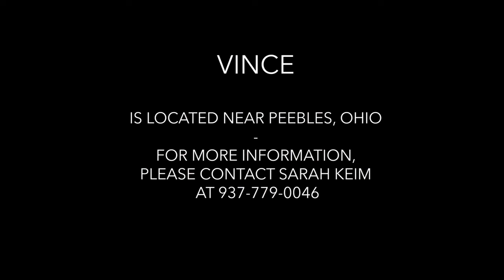SOLD Hip 49, Vince, Friesian Quarter Horse Gelding | 2022 Fall Horseman's Mission Select Sale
Vince is consigned to the 2022 Fall Horseman's Mission Select Sale in Sullivan, Ohio on November 18 and 19.
From the owner: "Vince is a 5 yr. old bay registered freisian /quarter horse cross. I’ve owned him for the last year and a half. He loves attention and is fun to ride. He has been on overnight trail rides and has had miles of trail experience. Crosses Creeks & logs, ect. He rides good alone or with Other horses. He is broke to ride in Western and he does good with obstacle courses and  is safe with traffic. Can pick up both leads and sidepass. Stands good to bath and Clip, & trailers well.
Please note: Sugar Bush Equine Marketing does not own this horse. I edit videos and promote based on what I've been told. I strongly advise you to watch the video carefully and involve an expert if you are a beginner or inexperienced. No implied guarantees. Please direct all questions to the number posted above.